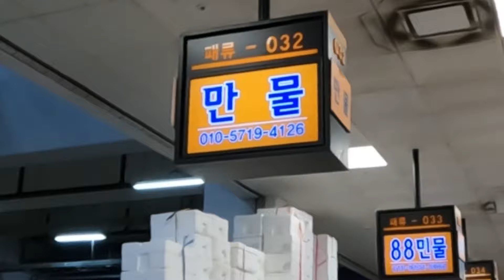새벽 노량진수산시장 싱싱하고 저렴한 물건 / 활꽃게 10kg 8만원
대한민국 최대 수산시장 노량진수산시장   가격도 저렴하고 물건도 싱싱하니 구매하기좋아요.